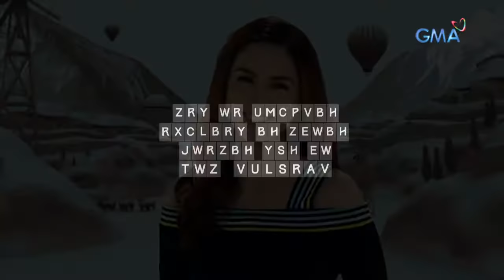Tadhana: OFW, nahanap ang babaeng magpapatibok ng kanyang puso sa New Zealand! | Full Episode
Nang magtapos siya sa kursong Nursing, agad na lumipad patungong New Zealand ang binatang si Estong (Alex Medina) upang matupad ang kanyang mga pangarap para sa kanyang pangarap. Bukod sa trabahong inaasahan doon, natagpuan pa niya ang babaeng magpapatibok ng kanyang puso—and New Zealander na si Ava (Max Collins)! Magkaibang mundo man ang kanilang kinalakihan, manaig kaya ang pag-iibigan nila hanggang sa huli?

A Nursing graduate in the Philippines, Estong (Alex Medina) eventually flew to New Zealand so he could pursue his dreams for his family. While working there as a nurse and a house helper on the side, he soon meets Ava—a New Zealander whom he later fell in love with. Despite growing from different walks of life, will they be able to fight for their budding relationship?